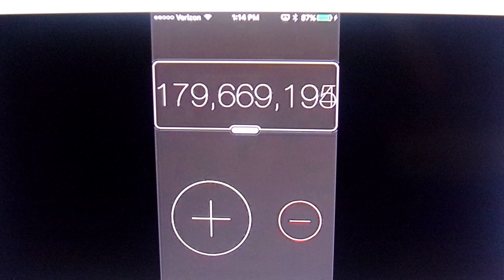DSJ's counter - 180 mil clicks (edited, x2 speed) [ONLY 8 SECONDS]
NOTE: This isn't my video that was on the TV screen. It's douglas's.

My speaker was playing music in the background.